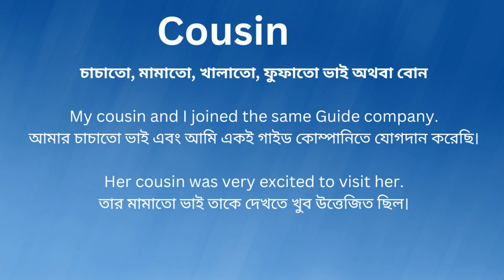Cousin Meaning In Bengali/ Cousin শব্দের অর্থ বাংলা ভাষায়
Cousin Meaning In Bengali
Cousin শব্দের অর্থ বাংলা ভাষায়
Cousin Bangla Meaning

চাচাতো, মামাতো, খালাতো, ফুফাতো ভাই অথবা বোন

My cousin and I joined the same Guide company.
আমার চাচাতো ভাই এবং আমি একই গাইড কোম্পানিতে যোগদান করেছি।

Her cousin was very excited to visit her.
তার মামাতো ভাই তাকে দেখতে খুব উত্তেজিত ছিল।